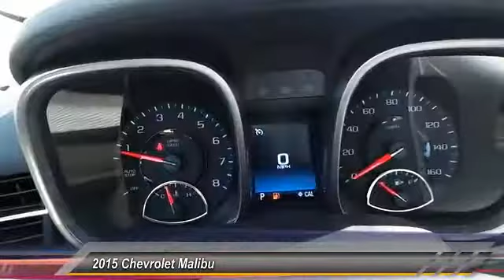2015 Chevrolet Malibu Odessa TX FF349138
2015 Chevrolet Malibu 4dr Sdn LT w/1LT

5020 N. John Ben Shepperd Parkway

Overhead Airbag, Satellite Radio, Onboard Communications System, ENGINE, ECOTEC 2.5L DOHC 4-CYLINDER D... PREFERRED EQUIPMENT GROUP. EPA 36 MPG Hwy/25 MPG City! SUMMIT WHITE exterior and JET BLACK/TITANIUM interior, LT trim AND MORE! KEY FEATURES INCLUDE Satellite Radio, Onboard Communications System Keyless Entry, Remote Trunk Release, Steering Wheel Controls, Heated Mirrors, Electronic Stability Control. OPTION PACKAGES POWER CONVENIENCE PACKAGE includes (BTV) remote vehicle starter system, (APG) driver power lumbar, (AG1) 8-way power driver seat, (DD8) auto-dimming inside rearview mirror, (UVC) Rear Vision Camera, (UG1) Universal Home Remote, (AP9) cargo convenience net, (B83) body-color bodyside molding, (RA9) P225/55R17, all-season blackwall tires and (R28) 17 5-spoke painted aluminum wheels, UNIVERSAL HOME REMOTE includes garage door opener, 3-channel programmable, AUDIO SYSTEM, AM/FM STEREO WITH CD PLAYER AND MP3 PLAYBACK Radio Data System (RDS) and auxiliary input jack (Includes (UDY) 7 diagonal color touch-screen display.) (STD), TRANSMISSION, 6-SPEED AUTOMATIC, ELECTRONICALLY-CONTROLLED with overdrive (STD), PREFERRED EQUIPMENT GROUP includes Standard Equipment, REMOTE VEHICLE STARTER SYSTEM, ENGINE, ECOTEC 2.5L DOHC 4-CYLINDER DI with Variable Valve Timing (VVT) and intake Variable Valve Lift (iVVL) and NEW auto stop/start (196 hp [146.2 kW] @ 6300 rpm, 191 lb-ft of torque [257.9 N-m] 4400 rpm) (STD). LT with SUMMIT WHITE exterior and JET BLACK/TITANIUM interior features a 4 Cylinder Engine with 196 HP at 6300 RPM*. BUY FROM AN AWARD WINNING DEALER All American Chevrolet of Odessa sells new and used cars, trucks and SUVs near Midland and San Angelo, Texas. We offer financing options and incentives for all Texas Chevrolet customers. Price contains all applicable dealer incentives and non-limited factory rebates. You may qua